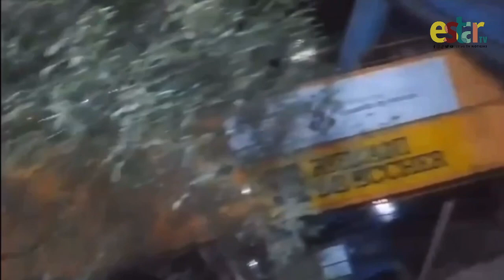Colapsa máquina gigante en la construcción del tren interurbano.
La gigantesca máquina llamada lanzadora de dovelas terminó derrumbada en el piso. Los hechos ocurrieron en la ciudad de México, en alcaldía Álvaro Obregón. Cabe señalar que esta máquina está trabajando en las obras del tren interurbano. Las primeras investigaciones señalan que la máquina habría presentado fallas lo que habría ocasionado que terminara derrumbada. No hay lesionados ni víctimas que lamentar.